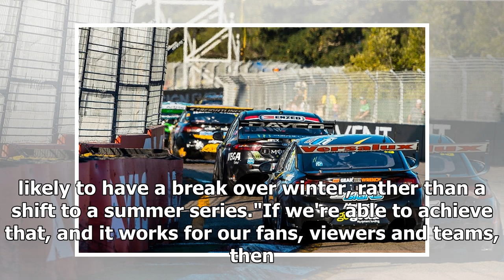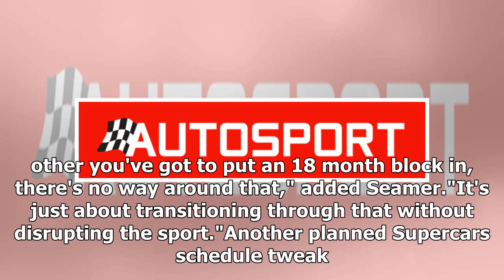Supercars' 2019 calendar revamp start of summer series transition | k production channel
Supercars' revamped 2019 calendar will be the foundation for its transition into a summer series, starting with a split schedule in 2020.Next year's schedule is...